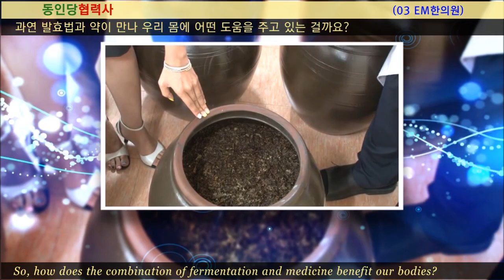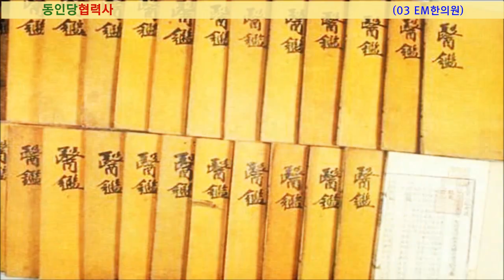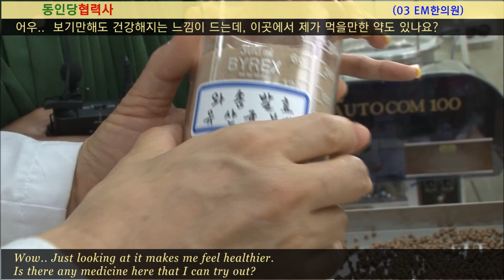【동인당협력사 on MTN-TV】 이엠한의원 (발효한약 전문한의원)